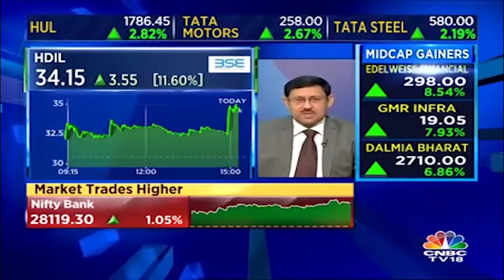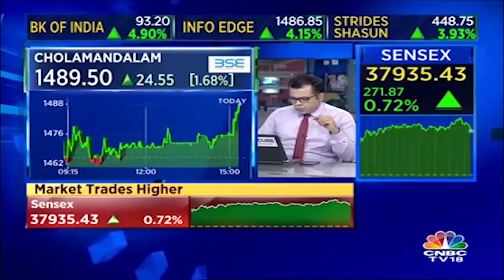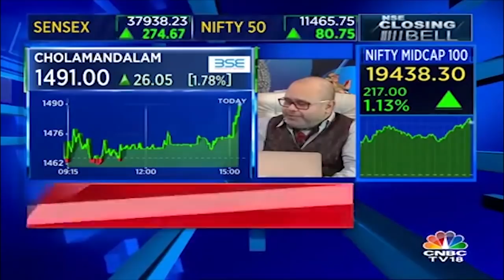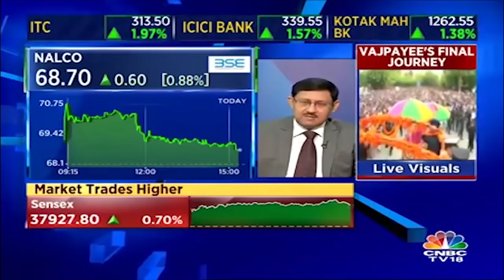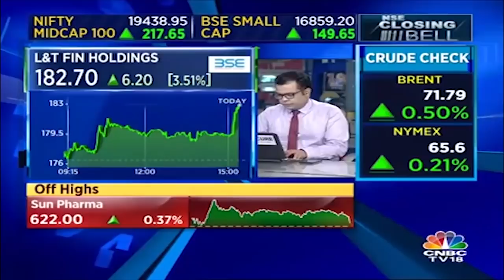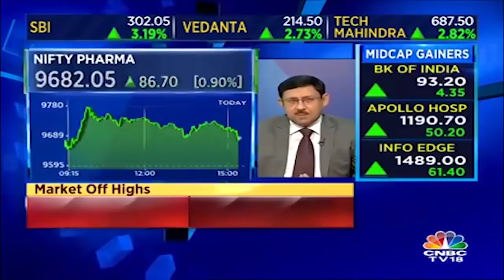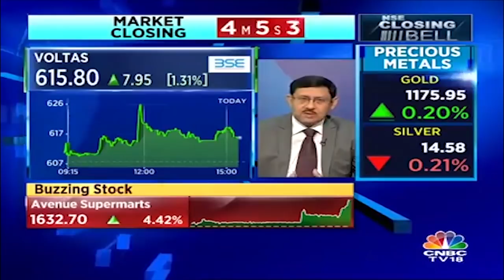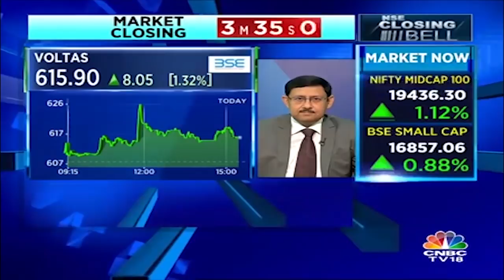Sudip Bandopadhyay on HDIL, Tata Steel, SUN Pharma, Glenmark Ph, Torrent Pharma, Aurobindo Ph, ITC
Watch CNBC TV18's fundamental expert Sudip Bandopadhyay as he shares his views on the future of HDIL, Tata Steel, SUN Pharma, Glenmark Ph, Torrent Pharma, Aurobindo Ph, ITC, voltas & more.